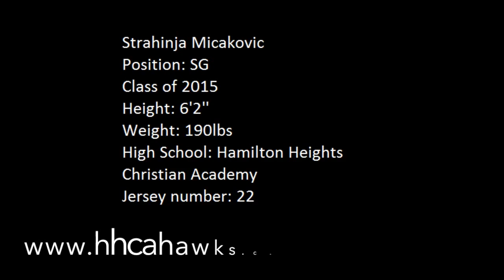Strahinja Micakovic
Hamilton Heights Shooting Guard 2015